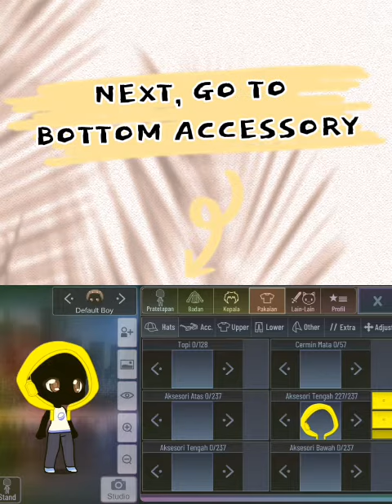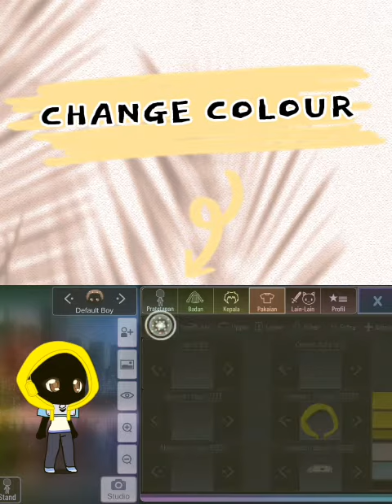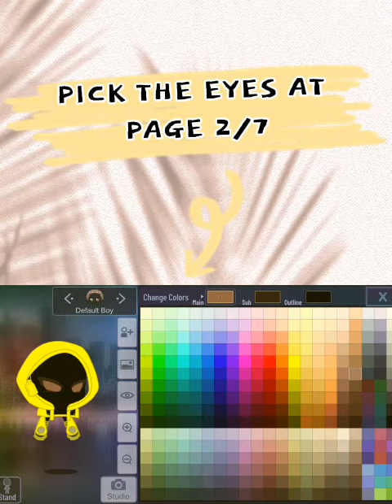TUTORIAL TO MAKE OCHOBOT IN MY VERSION|| GACHA CLUB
Since many people ask me how I make Ochobot in Gacha Club, so here is it.

I hope it can help you.